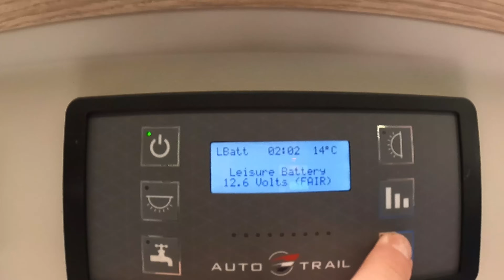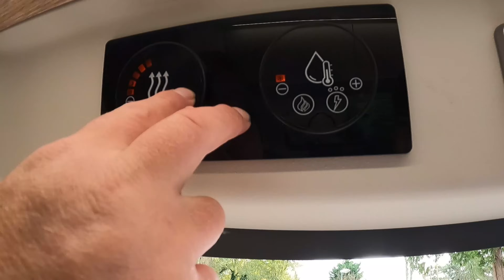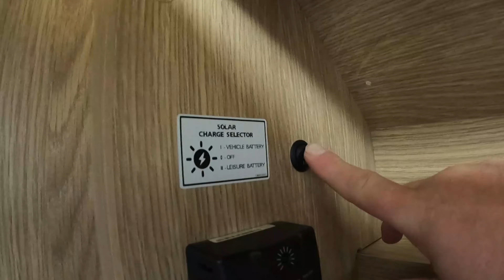Autotrail Campervan - V Line Sport For Sale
Auto Trail V Line 636 SPORT Motorhome  a two berth Campervan perfect for all your Camper needs at over 6 metres long with U shaped end lounge and all the extras.
We have a look at the Auto Trail Fiat Ducato and show you around the Motorcaravan.